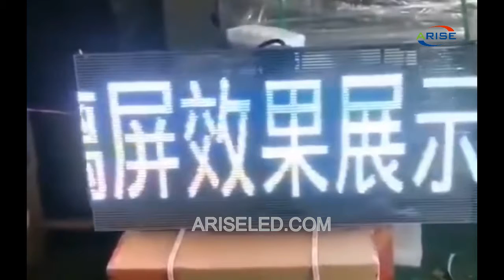Jewelry Store Self Standing High Brightness P3.91mm LED Transparent Display Video Window,Transparent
Jewelry Store Self Standing High Brightness P3.91mm LED Transparent Display Video Window,Transparent advertising led screen curtain retail lighting window display store shop,Магазин ювелирных изделий Self Standing Высокая яркость P3.91mm светодиодный прозрачный дисплей видео окно, прозрачная реклама светодиодный экран занавес розничное освещение витрина магазин магазин,Botiga de joieria autònoma de gran brillantor P3.91mm LED finestra de vídeo transparent, publicitat transparent pantalla lleugera cortina il·luminació al detall aparadoreria botiga,Cửa hàng trang sức Tự đứng Độ sáng cao P3.91mm LED Hiển thị trong suốt Cửa sổ video, Quảng cáo trong suốt màn hình led màn hình bán lẻ ánh sáng cửa sổ hiển thị cửa hàng cửa hàng

Skype: ariseled;
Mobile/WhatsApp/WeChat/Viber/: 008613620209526